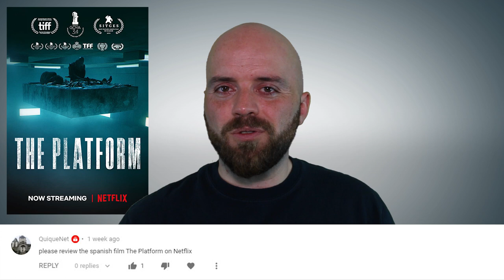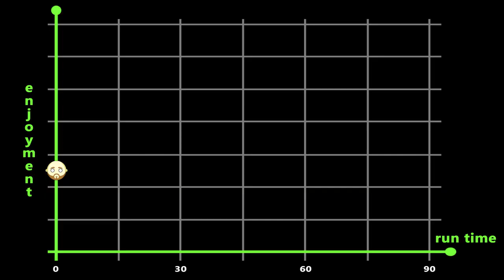The Platform Review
Lave watched "The Platform" and now he's telling you what he thought about it. This latest from Netflix is about inmates in a prison of sorts, who are fed food from a mysterious "Platform" level by level. But is it any good?

THE PLATFORM - 2020 MOVIE REVIEW
Director - Galder Gaztelu-Urrutia
Starring - Iván Massagué, Zorion Eguileor, Antonia San Juan, Emilio Buale Coka, Alexandra Masangkay